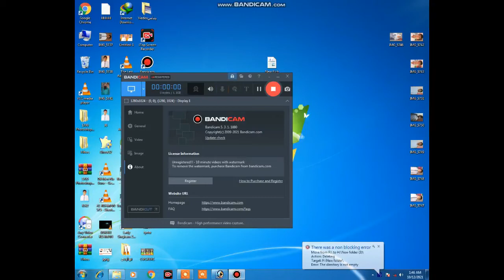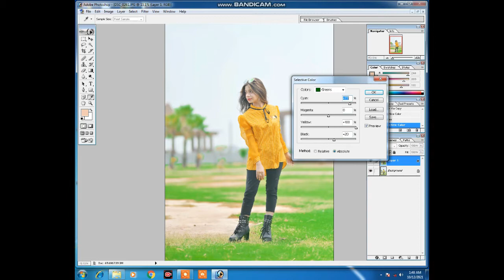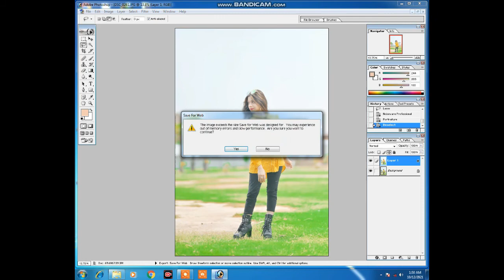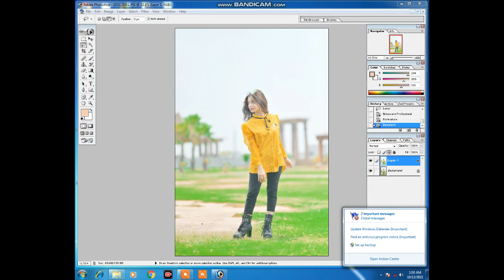How to Edit Your Photo in Photoshop 7.0